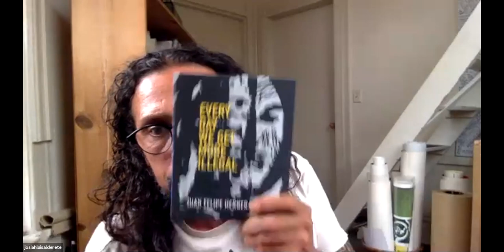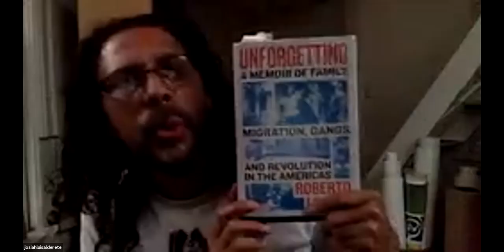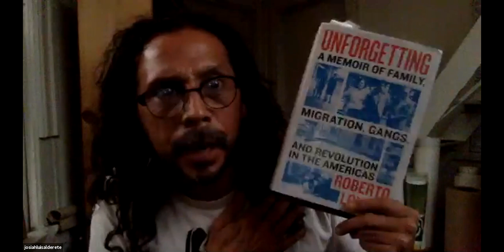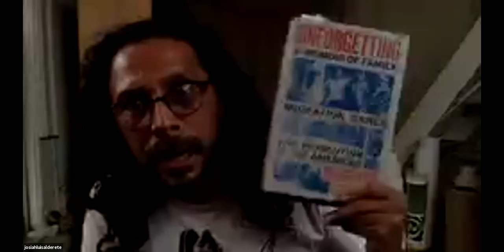CITY LIGHTS LIVE! : Roberto Lovato in Conversation with Myriam Gurba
Roberto Lovato and Myriam Gurba talk about Roberto Lovato's new book, UNFORGETTING: A Memoir of Family, Migration, Gangs, and Revolution in the Americas - published by Harper Collins.

An urgent, no-holds-barred tale of gang life, guerrilla warfare, intergenerational trauma, and interconnected violence between the United States and El Salvador, Roberto Lovato's memoir excavates family history and reveals the intimate stories beneath headlines about gang violence and mass Central American migration, one of the most important, yet least-understood humanitarian crises of our time—and one in which the perspectives of Central Americans in the United States have been silenced and forgotten.

Roberto Lovato is a journalist and a member of The Writers Grotto. He is one of the country's leading writers and thinkers on Central American gangs, refugees, violence and other issues. Lovato is also a co-founder of DignidadLiteraria, the national movement formed to combat the invisibility and silencing of Latinx stories and books in the U.S. publishing industry. He is also recipient of a reporting grant from the Pulitzer Center and a former fellow at UC Berkeley's Latinx Research Center. His essays and reporting have appeared in numerous publications including Guernica, Boston Globe, Foreign Policy, Guardian, Los Angeles Times, Der Spiegel, La Opinion, and other national and international publications. He lives in San Francisco.

Myriam Gurba is a writer and artist. She is the author of the true-crime memoir Mean, a New York Times editors' choice. O, the Oprah Magazine, ranked Mean as one of the best LGBTQ books of all time. Publishers' Weekly describes Gurba as having a voice like no other. Her essays and criticism have appeared in the Paris Review, TIME.com, and 4Columns. She has shown art in galleries, museums, and community centers. She lives in Long Beach, California, with herself.

This event was originally broadcast on Tuesday, September 8, 2020 on Zoom and was hosted by City Lights' Josiah Luis Alderete.